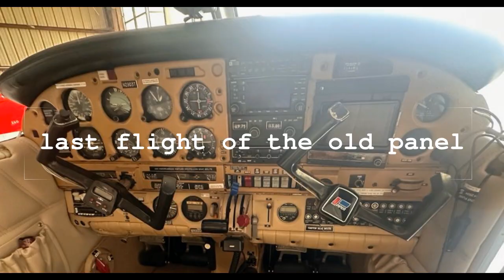Flight to Newnan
During sub-freezing temperatures we ferried the aircraft 800 miles for some major avionics work. We stopped in Natchez, MS enroute to destination of Newnan, GA. The music is by Dan Fogelberg.